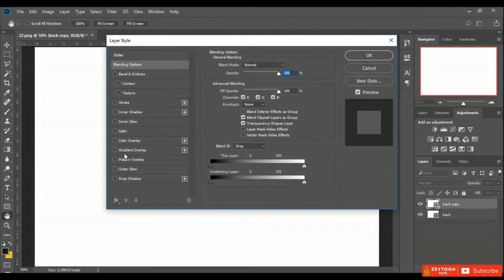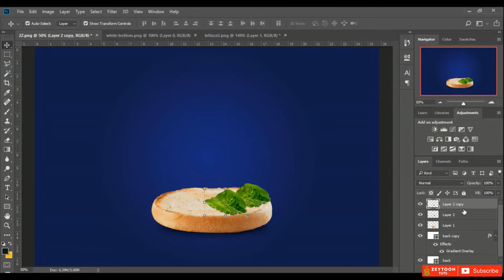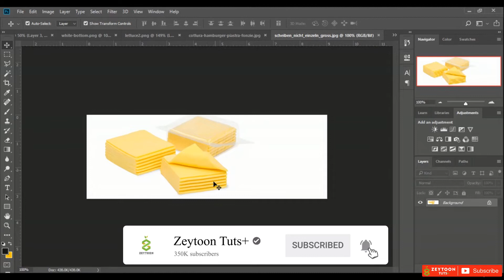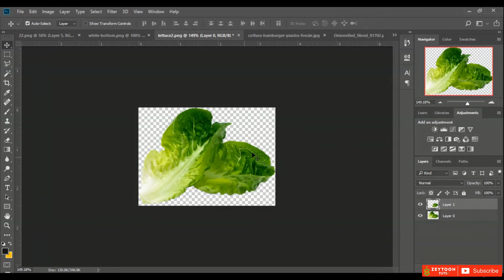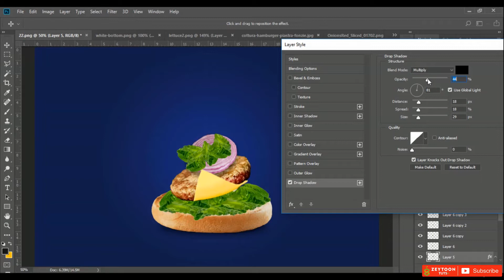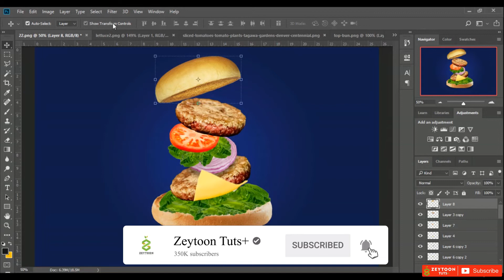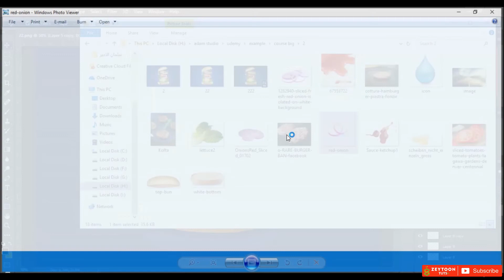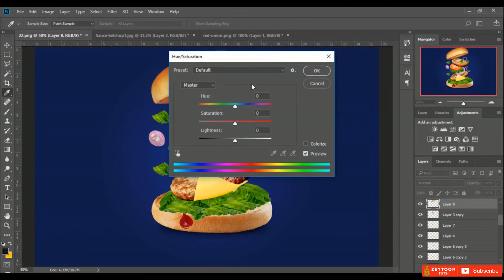Design A Bruger Ad in Photoshop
In this Poster/Flyer Photoshop design tutorial, you will learn how to make an advertisement poster in Photoshop using very detailed steps. At the end of the tutorial, you will learn the concept of creating Photoshop advertising posters step by step. and you will be able to make your own flyer using the CMYK color system, which will be ready to be printed after that.